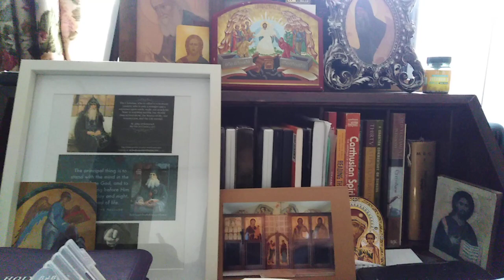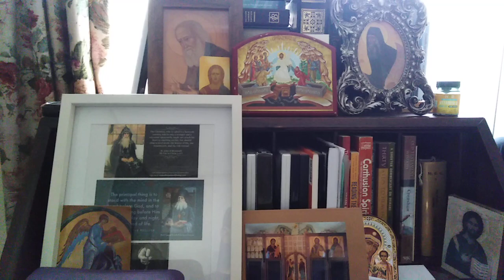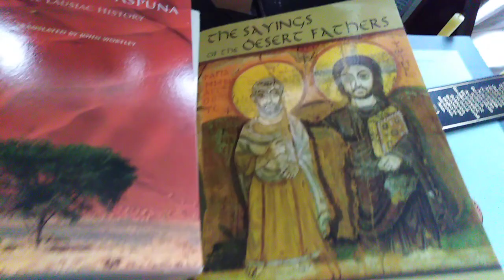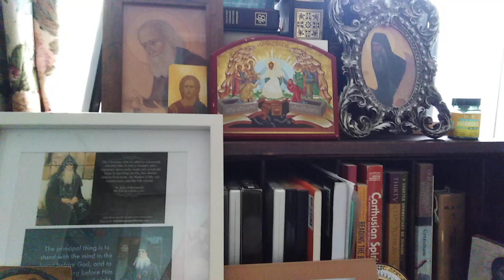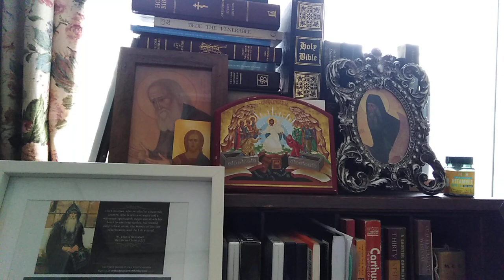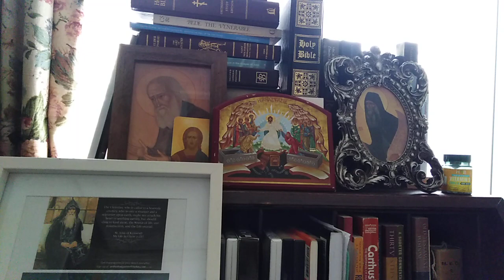Really there is but one virtue: humility. St Paisios, St Anthony, St Theodora.